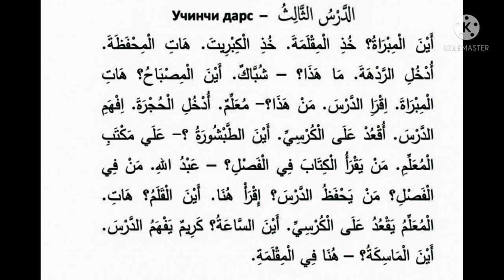MABDAUL QIROAT 1-kitob, Tarkib 3-dars